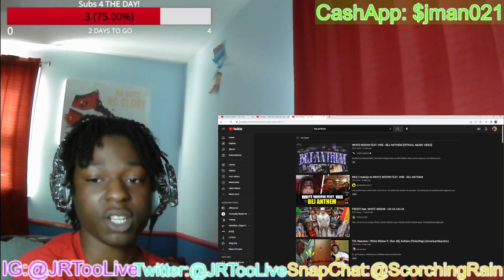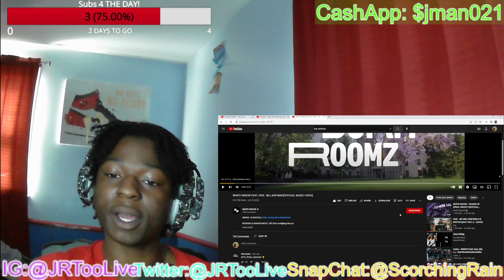American Reacts to Polish Rap! WHITE WIDOW FEAT. VKIE - BEJ ANTHEM [OFFICIAL MUSIC VIDEO]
Kocham was chłopaki!!!